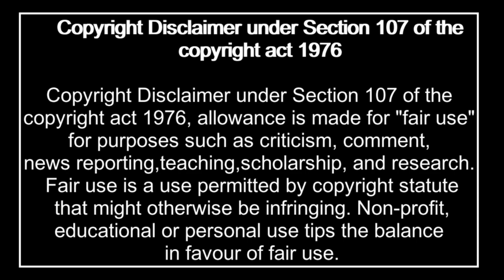Suicide Squad Kill the Justice League Official Story Trailer Reaction Mashup - DC Fandome 2021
- Join Task Force X and become an official member of the Suicide Squad in the latest story trailer for Rocksteady's Suicide: Squad: Kill the Justice League. The trailer was shown off at DC FanDome 2021 and confirms the 2022 release window. Suicide Squad: Kill the Justice League is coming to PC, PlayStation 5, and Xbox Series X|S.

suicide squad kill the justice league story trailer reaction mashup
suicide squad kill the justice league story trailer
Suicide Squad: Kill the Justice League
Official Story Trailer
DC FanDome 2021
REACTION MASHUP VIDEO!!!
suicide squad kill the justice league trailer reaction mashup
suicide squad kill the justice league trailer
suicide squad game trailer reaction mashup
suicide squad game story trailer reaction mashup
suicide squad game story trailer
suicide squad game dc fandome trailer reaction